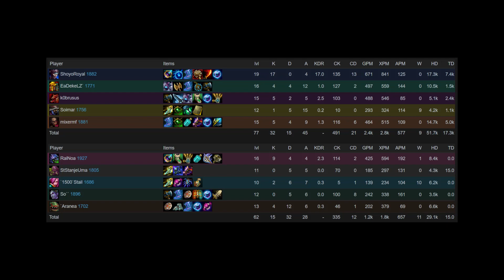HoN Pro Silhouette Gameplay - Immortal - ShoyoRoyal - 1882 MMR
Game: HoN (Heroes of Newerth)
Map: Forests of Caldavar
Winner: Legion
Type: Ranked
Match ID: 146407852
Player: ShoyoRoyal
Score: 17K / 0D / 4A
Level: 1882 MMR
Character: Silhouette

HoN Pro Gameplay (HPG) 2016